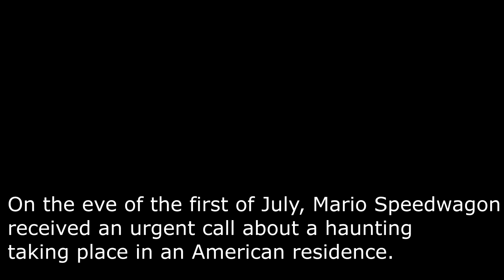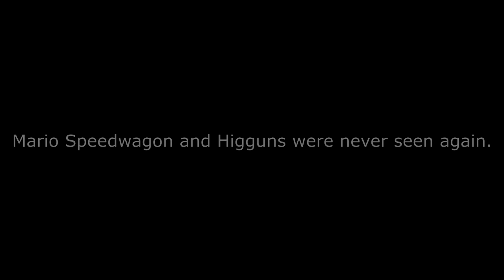Twerk Ghost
Mario Speedwagon, world famous paranormal investigator, received a chilling call about a haunting in an American household. This was his final investigation.
WARNING: Some of the imagery is horrific and should be viewed with discretion.